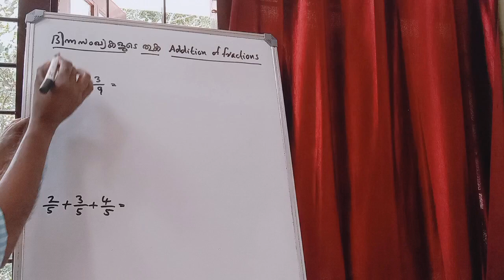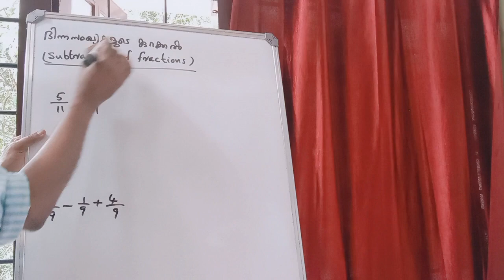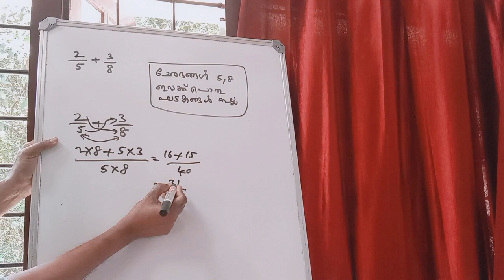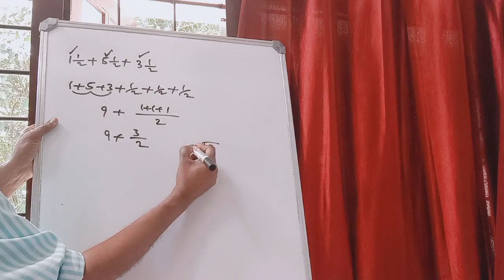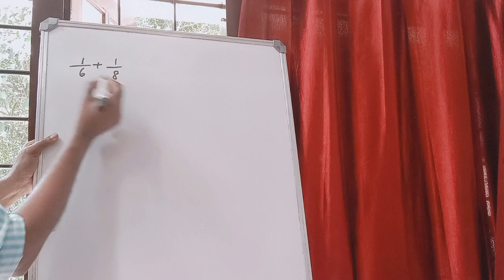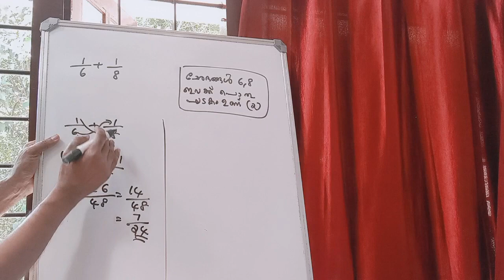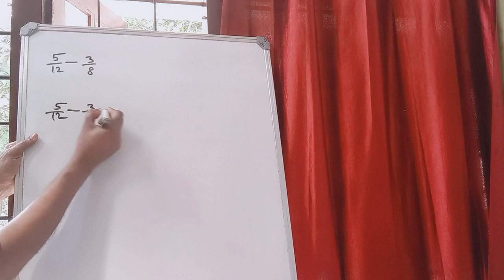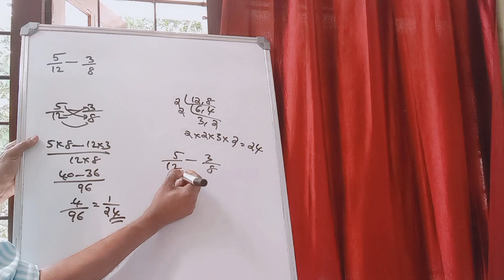PSC AND DEWASWOM BOARD - MATHS - SYLLABUS WISE - FRACTIONS - ഭിന്നസംഖ്യകൾ - PART 2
HAI FRIENDS,
IN THIS CLASS WE ARE  DISCUSSING SOME PROBLEMS BASED ON THE PORTION NAMELY FRACTIONS. THESE QUESTIONS  ARE TAKEN FROM PREVIOUS YEARS QUESTION PAPERS.  THIS CLASS WILL BE VERY USEFUL FOR THOSE WHO ARE PREPARING FOR  LDC EXAMINATION (PSC AND DEWASWOM BOARD).  THOSE WHO ARE PREPARING FOR VARIOUS OTHER EXAMINATIONS CAN ALSO BE BENEFITTED FROM THIS.

സുഹൃത്തുക്കളേ നമസ്കാരം.

എൽ.ഡി.സി. തസ്തികയിലേക്ക് പി.എസ്.സി. യും ദേവസ്വം ബോർഡും നടത്തുന്ന പരീക്ഷകളിലേക്ക് തയ്യാറെടുക്കുന്നവരെ ഉദ്ദേശിച്ചാണ് ഈ വീഡിയോ തയ്യാറാക്കിയിരിക്കുന്നത്.     ഭിന്നസംഖ്യകൾ  ആണ് ഈ വീഡിയോയിലെ വിഷയം.  ഈ ചോദ്യങ്ങൾ മുഴുവനും മുൻ വർഷങ്ങളിലെ ചോദ്യ പേപ്പറുകളിൽ നിന്നെടുത്തതാണ്.  മറ്റ് പല പരീക്ഷകൾക്ക് തയ്യാറെടുക്കുന്നവർക്കും ഇത് ഉപകാരപ്പെടും എന്ന് വിശ്വസിക്കുന്നു.  എല്ലാവർക്കും നന്ദി.